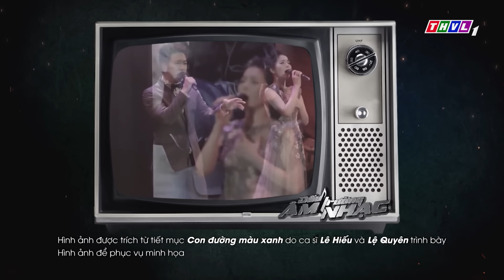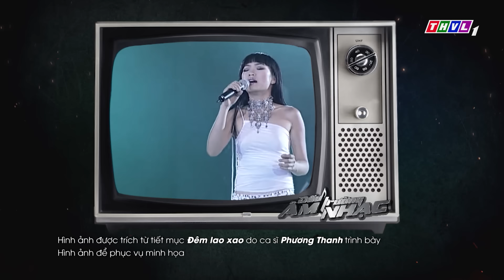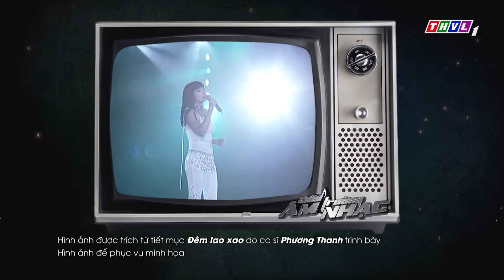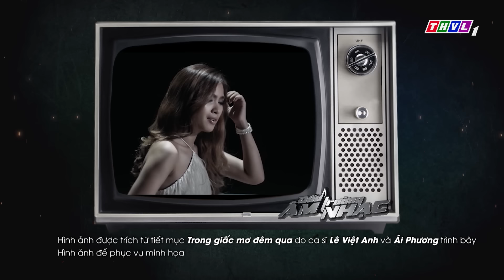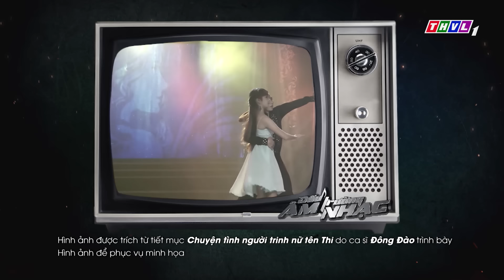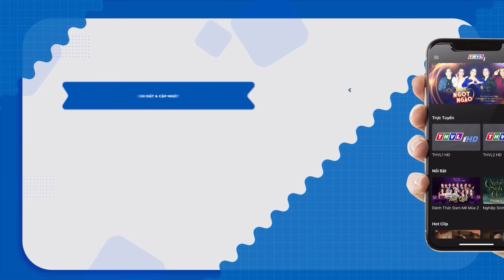ĐẤU TRƯỜNG ÂM NHẠC | Dàn ca sĩ "Máu Lửa" HỒ QUANG HIẾU, KHÁNH PHƯƠNG, TIM làm WILL, DIỄM MY gục ngã